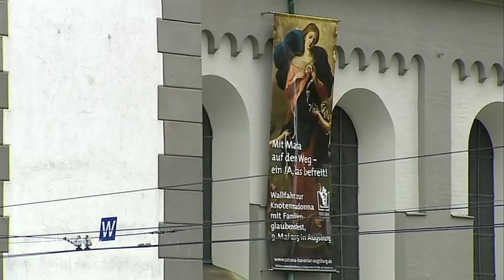Augsburg ist eine Stadt der Kirchen - Bischof Konrad Zdarsa begrüßt die Wallfahrer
Die Kirche St. Peter am Perlach steht direkt am Augsburger Rathausplatz. Dort hat am Samstagvormittag der Augsburger Bischof Konrad Zdarsa auch die Pilger aus ganz Bayern begrüßt und in Form eines Interviews mit Uli Bobinger auf die Wallfahrt eingestimmt.